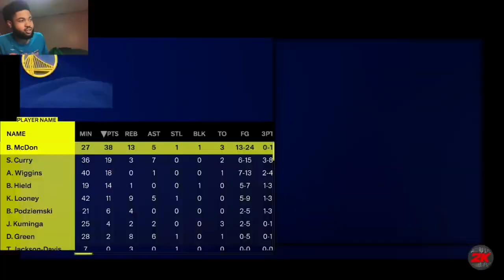NBA 2K24 MyCAREER- Harden Thinks He Back In 2019 Still DUNKED On Him! Curry INJURED!